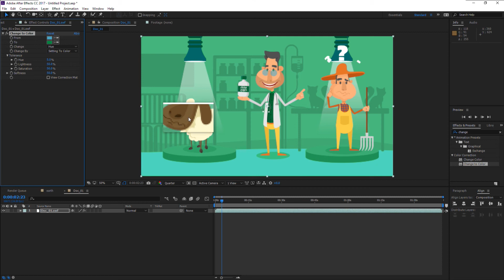Hints and Tips - نصائح ومعلومات | Aftereffects | Change Color - تغيير لون في فيديو